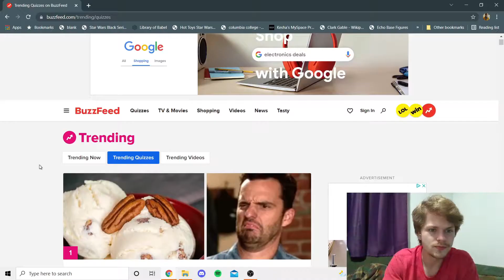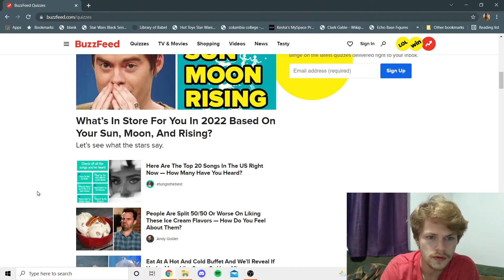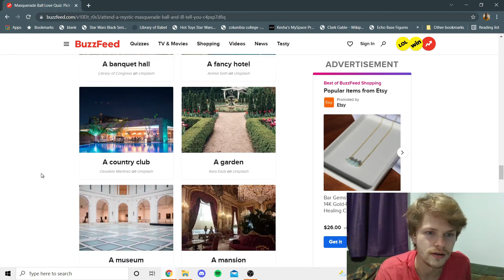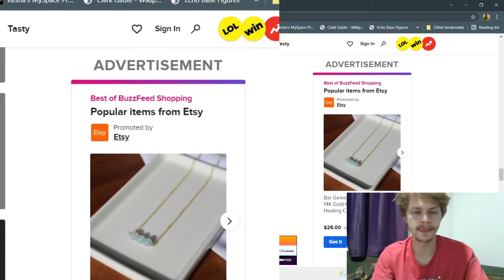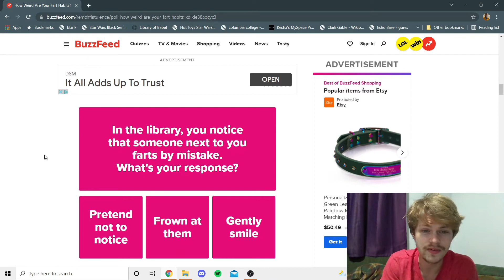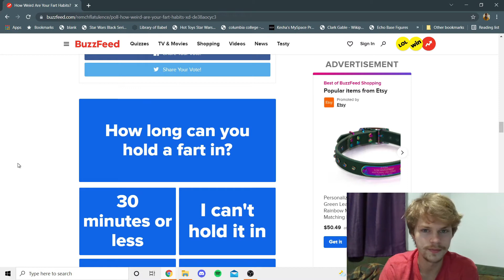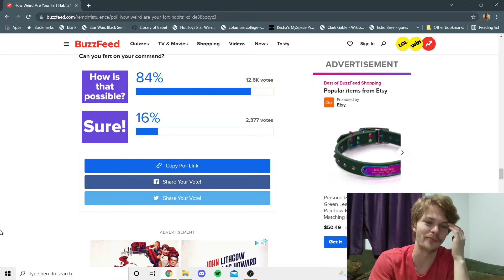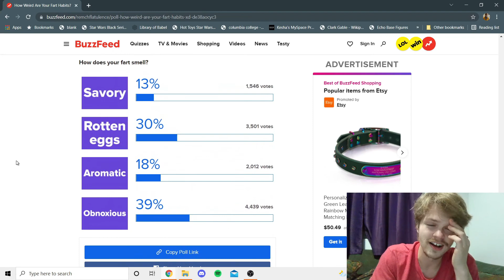Brody Takes a Fart Quiz —ONE FRIENDLY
One Friendly is a product of the combined forces (be it good or evil) of just Brody Gibas.

Music (in order of use):
Heavy Metal by Brittle Picks

Title: The Messenger by Silent Partner
Genre and Mood: Jazz & Blues + Happy

Title: Sour Tennessee Red by John Deley and the 41 Players
Genre and Mood: Jazz & Blues + Bright

Title : Two Fast
Artist : Text Me Records
Genre : R&B & Soul
Mood : Funky

Artist : Otis McDonald
Title : Church of 8 Wheels
Genre : Dance & Electronic
Mood : Funky